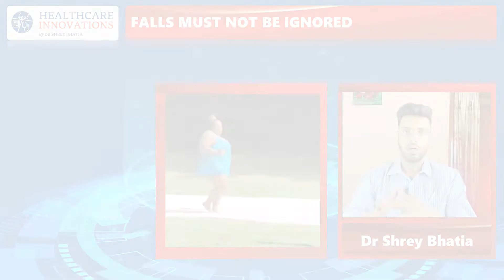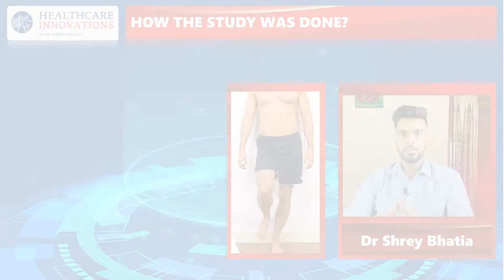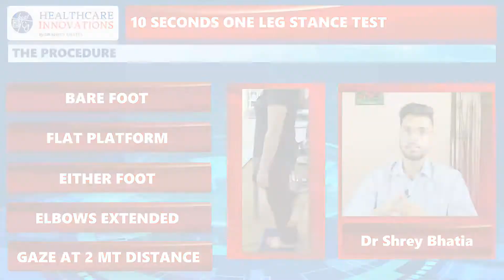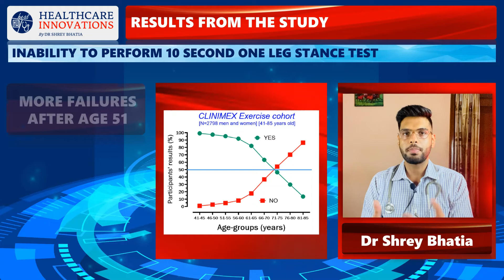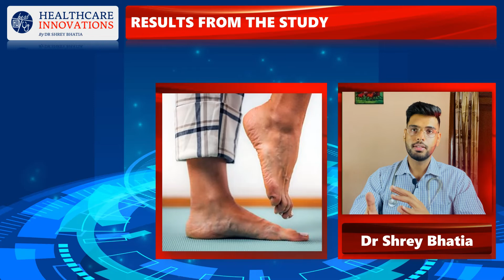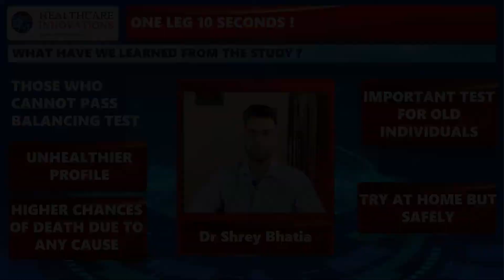Can You Stand On One Leg For 10 Seconds?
It could be bad news for you if you can't DO TEN SECOND SINGLE LEG STANCE TEST. In the latest study, scientists have linked the inability to stand on one foot for 10 seconds to double the risk of death. The 10-second one leg stance  (10s-OLS) test has shown to be a strong predictor of death and bad health status. Watch this video for details.

reference: Araujo CG, de Souza e Silva CG, Laukkanen JA, et alSuccessful 10-second one-legged stance performance predicts survival in middle-aged and older individualsBritish Journal of Sports Medicine Published Online First: 21 June 2022. doi: 10.1136/bjsports-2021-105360